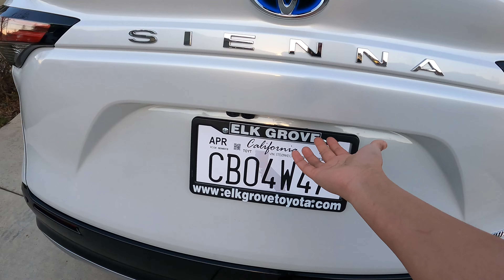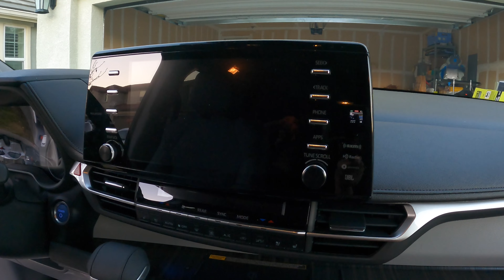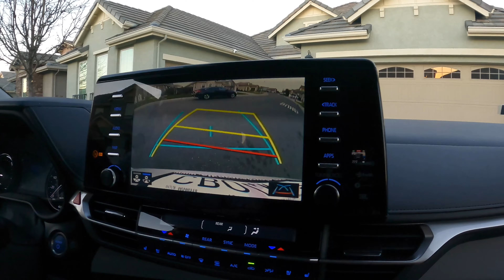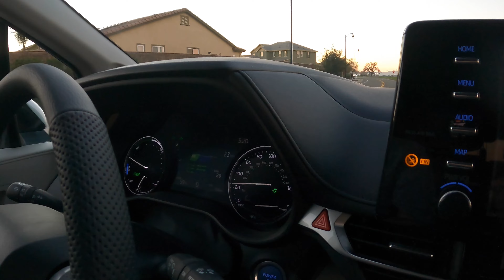Mới Tuyển Thêm Em Này Về Đội Của Nhà Bi and Kay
Nhà của Bi and Kay’s Family mới tuyển em này về đội. 2 em Bi và Kay thích em này lắm vì rộng rãi hơn xe SUV của mommy and Daddy 🥰
Do em Kay khóc đòi mẹ ẩm với daddy chờ để gắn 2 cái car seat vào nên mình tranh thủ review nhanh mà không có thời gian cho em Bi nói 🤣 em Bi thích nói chuyện lắm 🥰
Cám ơn cô chú and chị và các bạn đã xem và ủng hộ 🤗💕♥️